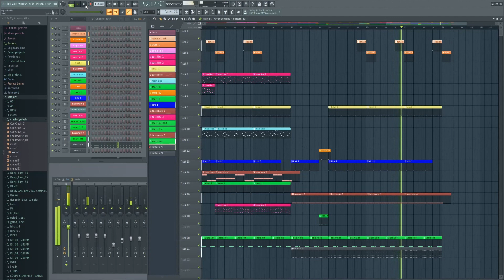Carlo PaPa vs Sash - Ecuador 2020 (remake demo!!!)